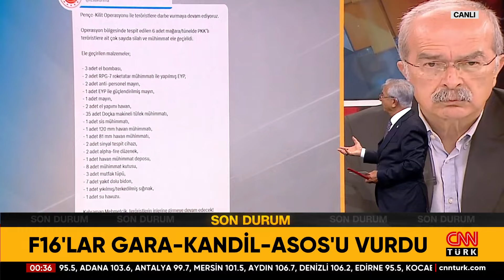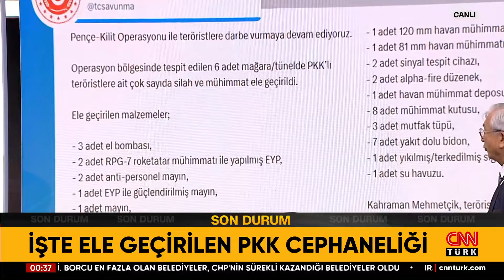F-16'lar Terör Yuvalarını Yerle Bir Etti! Terör Mağaralarına Dev Operasyon...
Siyasetteki sıcak tartışmaların şifreleri CNN TÜRK Masası’nda çözülüyor. Fulya Kalfa sordu, Akademisyen Prof. Dr. Mesut Hakkı Caşın, Gazeteciler Özay Şendir, İsmet Özçelik ve Türker Akıncı yanıtladı.

7 gün 24 saat haber canlı yayınla size ulaşıyor! En son haberler, güncel gelişmeler ve uzman yorumcuların haber analizleri CNN TÜRK ekranında canlı yayın ile izleyicisiyle buluşuyor.